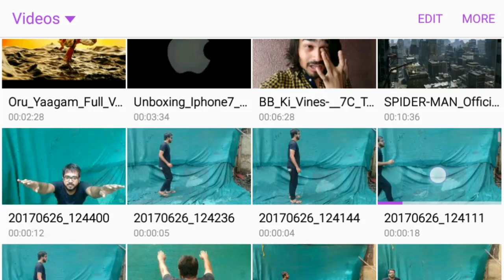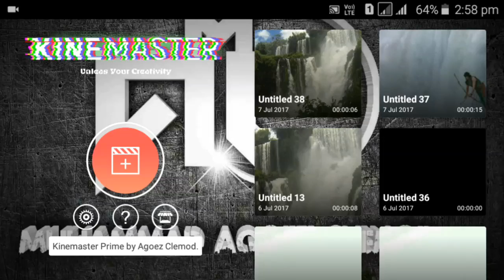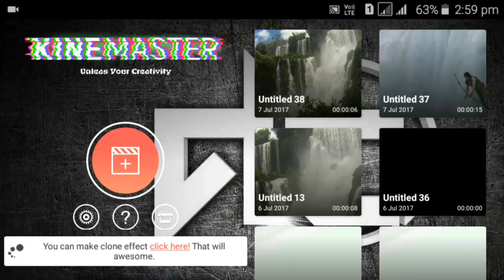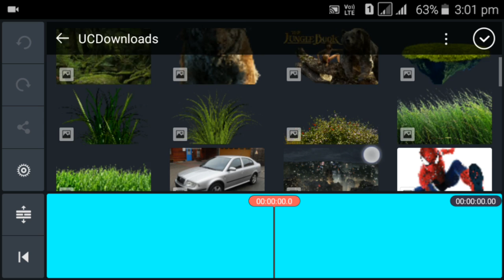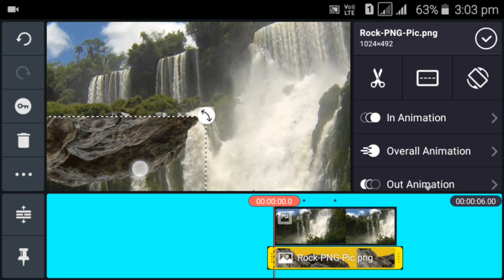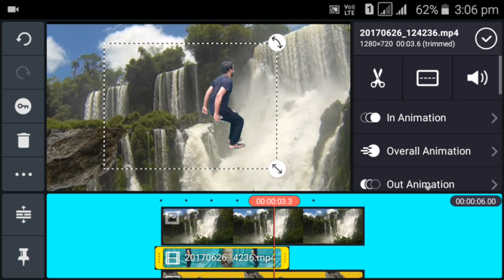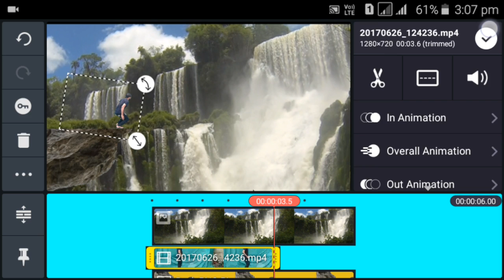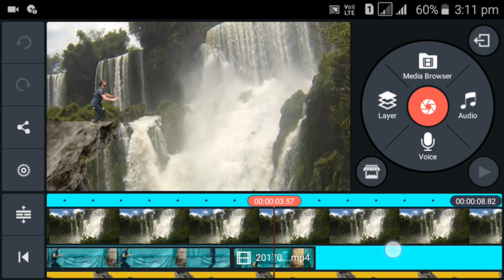Bahubali dheebar video song jump effect editing on kinemaster tutorial part 1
Bahubali dheebar video song jump effect editing ok kinemaster tutorial part 1
Dheevara song editing on kinemaster making videos.